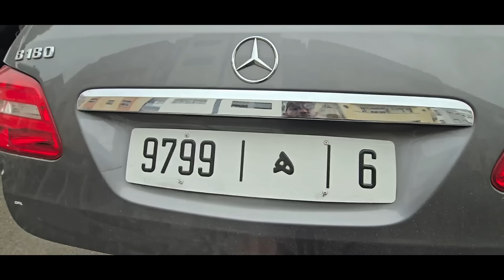مبرووك للأخ أحمد هده السياره العائلية عند اوطو ولدرحيمو بالقنيطرة الهاتف .. 0774468689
?_t=8k4xfakT5mP&_r=1

موقع